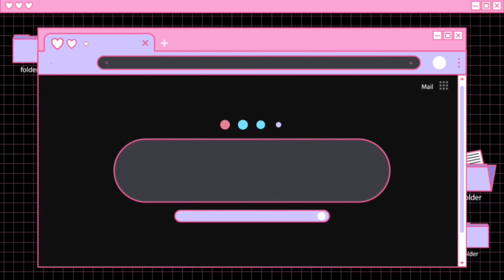New Chanderi Cotton Sarees | Free Shipping & COD Available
Rs.555/- only...
Saree Fabric: Chanderi Cotton
Blouse: Separate Blouse Piece
Sizes:

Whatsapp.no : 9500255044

Link to join Whatsapp group chat👇
Group 1👇

*7days Return policy